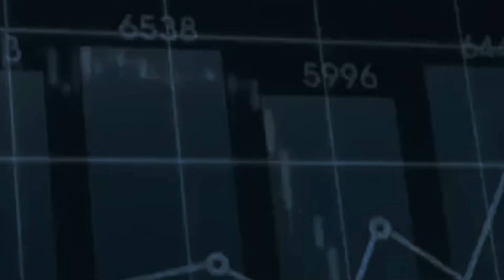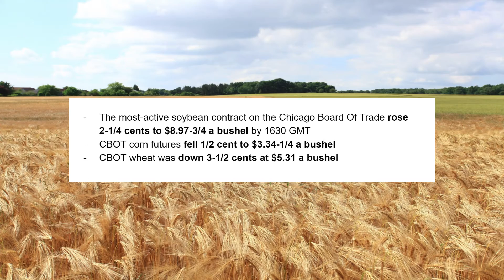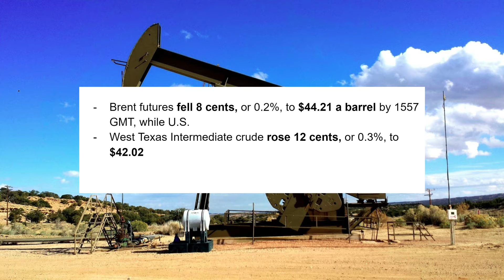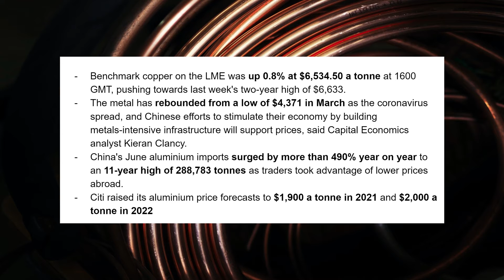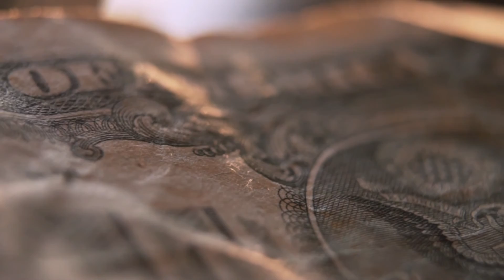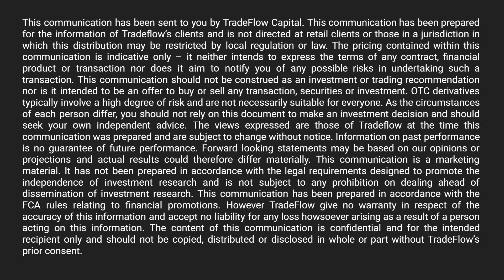Friday 24th July TradeFlow TV Daily Commodity Market Briefing